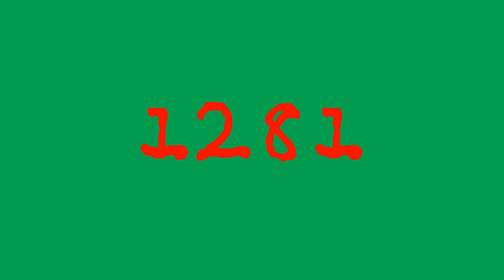Numbers 1 to 1400 TATAK